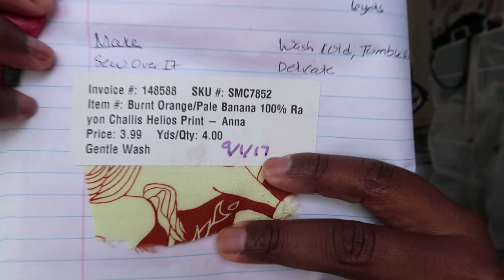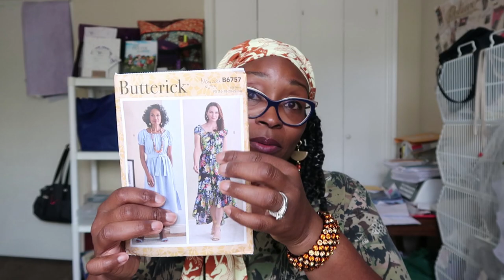[519]Horse Prints~Butterick 6757 Summer Dress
Excited to reveal my SewingBowlChallenge garment. This was such a fun challenge, though I did OVERTHINK it a bit and ran out of time for what I was thinking I wanted to do. However, this dress B6757 turned out really nice and this is a great pattern, I highly recommend it.

1.  Sewing Bowl Challenge hosted by SalonMishawn
2.  Tip on how to do the tunneling for gathering by 'SewHotMommi
3.  Pattern - Butterick 6757 (I purchased from JoAnns for $1.99 in 2021) or you can find
5.  Fabric from Fabric Mart, purchased in 2017 no longer available

1.
3.Read all about BHMPatternDesigners here and you can still shop enamel pins and garment labels